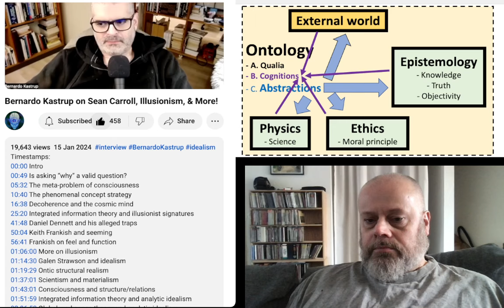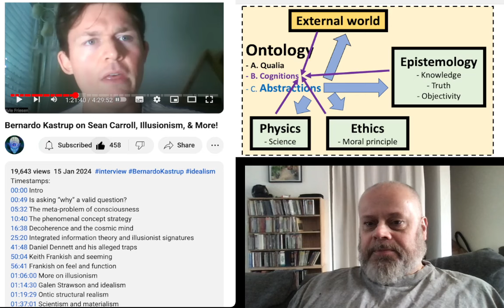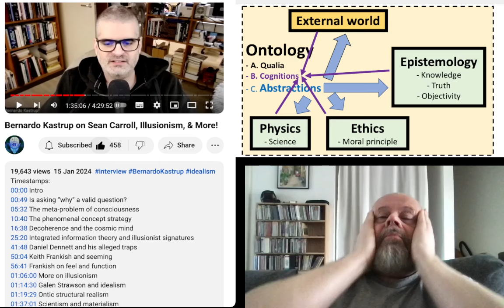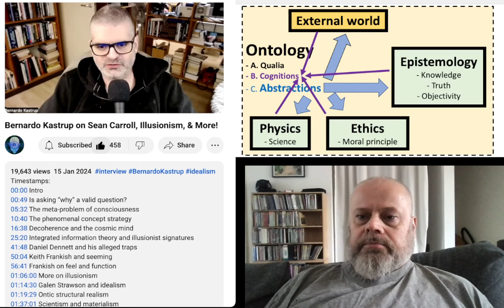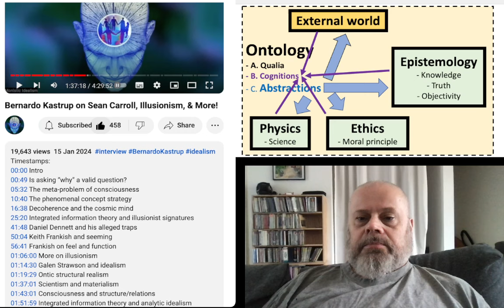Don't polish your own philosophy by strawmanning others philosophy